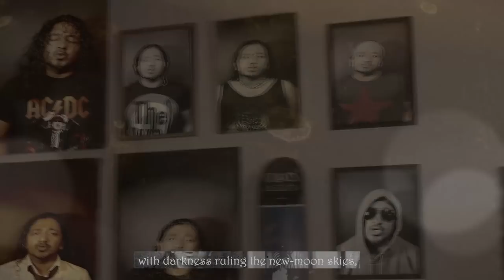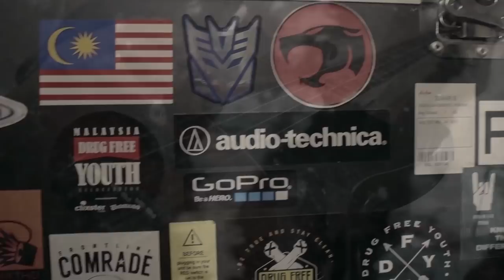MonaraKudumbiya - Wagon Wheel